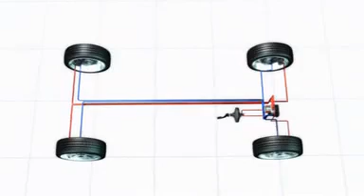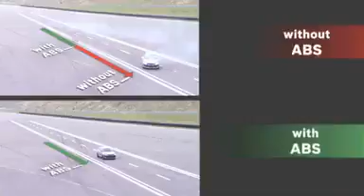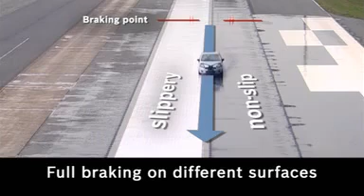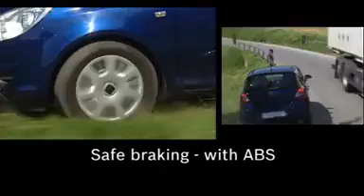Sistemul de franare cu ABS de la Bosch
Modul de funcționare al unui sistem de frânare prevăzut cu ABS de la Bosch